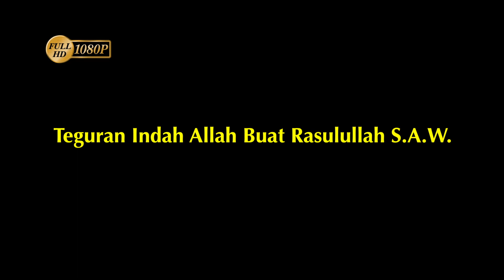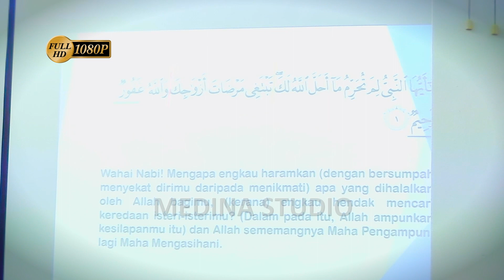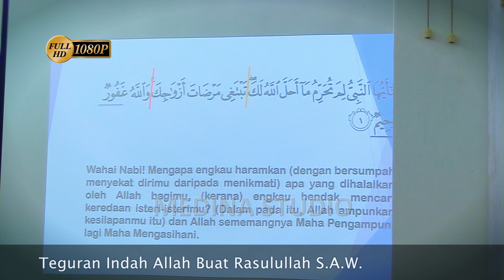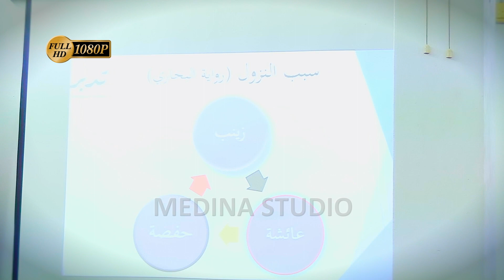Ustaz Affuan Che Mansor - Teguran Indah Allah Buat Rasulullah S.A.W.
- Kuliah Maghrib Has.
- Masjid Annurr USJ4, Subang Jaya.
- 21 Zulkaedah 1439H, 2 Ogos 2018.

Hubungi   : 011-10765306